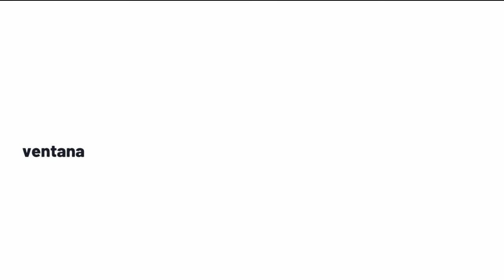🎙Programa| "Ventana Ciudadana"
📻Un espacio para conocer cuál es el trabajo que las organizaciones sociales realizan en los territorios.

➡️Escuchalo en: 📻92.1 F.M. y 106.1 F.M. (Bajo Lempa)